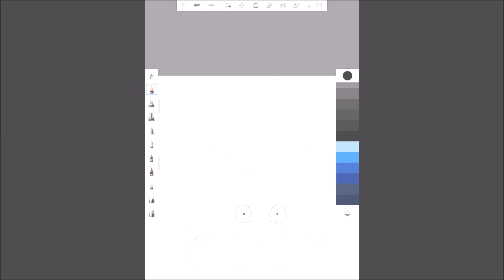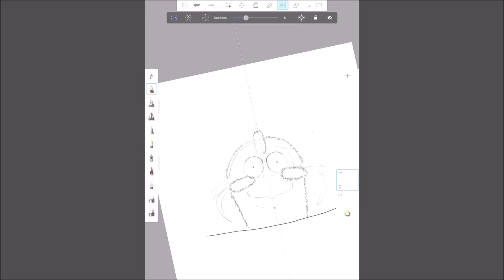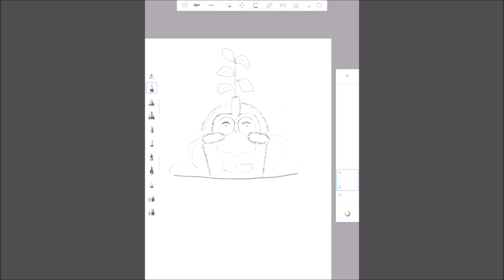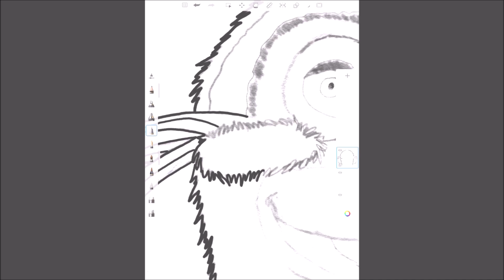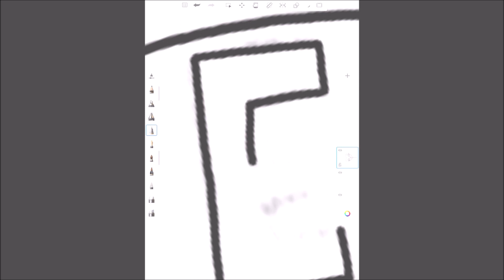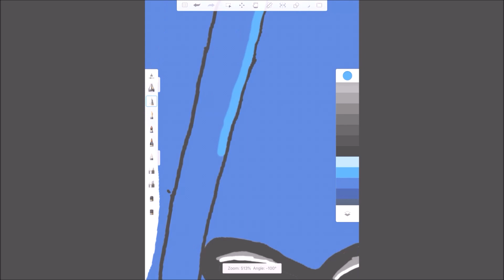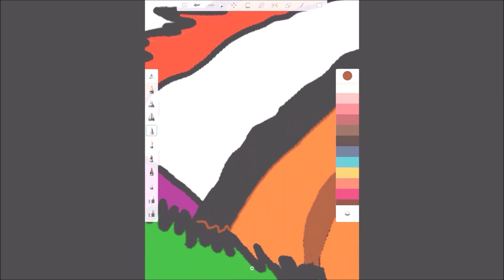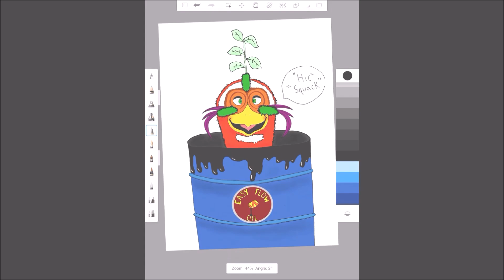Drawing The Rockafire Explosion Episode 1: Looney Bird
Hello Everyone! I apologize for a bit of this video being really difficult to see during the sketching period. I think it had something to do with the color of my iPad or my PC's display. If this bothers you, skip to 5:00 for a lot better view. This is the first episode of this series and I'll work out the kinks as I go along.